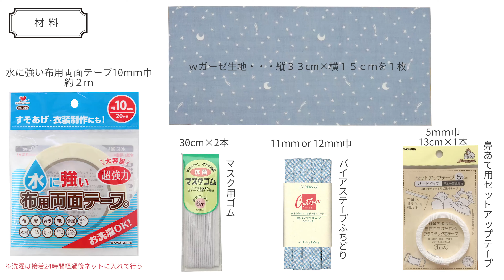【ノーズワイヤー入り】縫わないマスクの作り方【簡単】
無料型紙あり♪ノーズワイヤー入りでとにかく簡単！この機会にぜひ手作りにチャレンジしてみませんか！？

※商品の取り扱いは店舗により異なる場合があります。